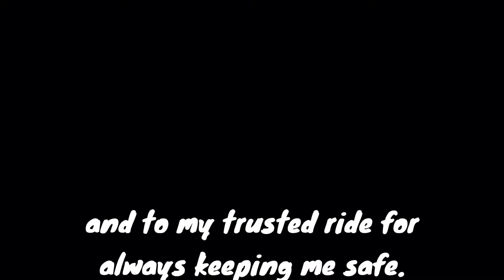Morning Grace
Dews refreshing the tender green
Sun's up, golden, radiant, gleaming
Shining on the vastness of green
Plain fields taking shape,
Vivid, refreshing, majestic
A brand new day, it is!

Indeed, another miracle!
Truly grateful for the morning mist,
So soothing . . .  healing.
Thanking the Heavens for this
And to my trusted ride for
always keeping me safe.